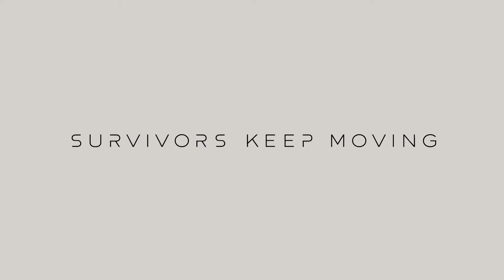Farpoint Official E3 2016 Announcement Trailer 2017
Hardcore survival sci-fi game platform ps 4 vr
PC XBOX ONE PS4 CHEAP DEALS HERE